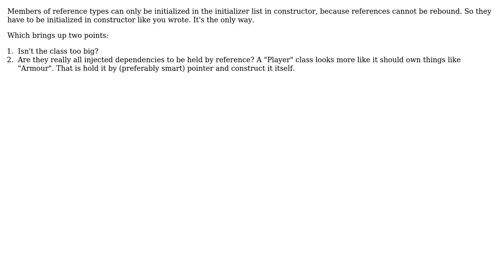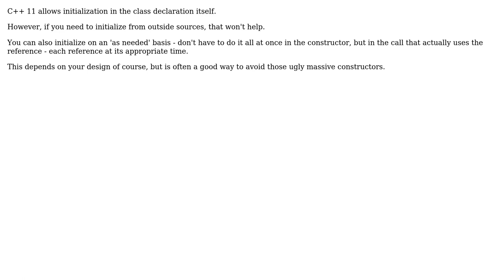Software Engineering: How to initialize all your references? (3 Solutions!!)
Software Engineering: How to initialize all your references?

With thanks & praise to God, and with thanks to the many people who have made this project possible! | Content (except music & images) licensed under CC BY-SA | Music | Images & others | With thanks to user Vector user Jan Hudec user Edward Shen user Bugster user Ben McDougall and the Stack Exchange Network Trademarks are property of their respective owners. You are responsible for your own actions.